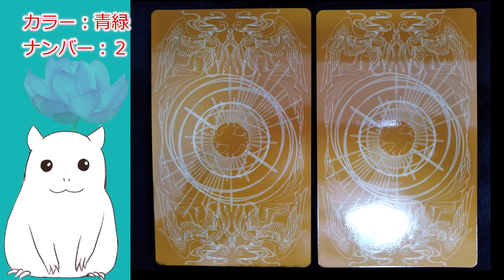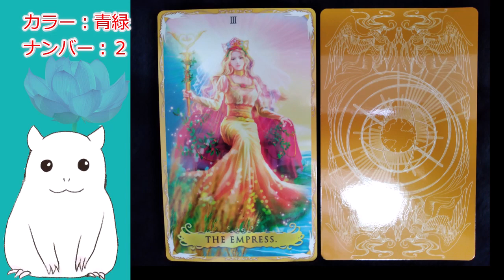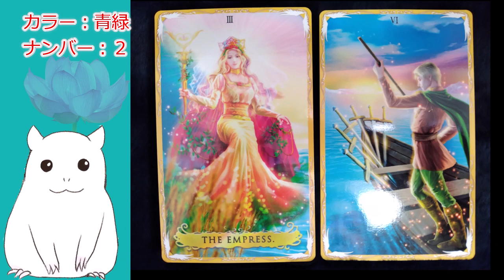【ゆっくり】本日の占い☆今日のアドバイス【見た時がタイミング】